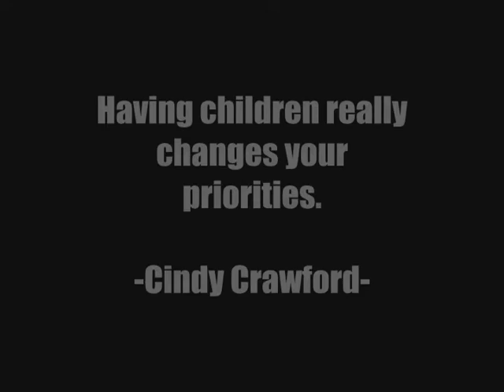S510, GMOs, & Your Children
please do not be offended. i realize i do not communicate well.

Please Think About WHY the Government is SO worried about food poisoning in public schools.